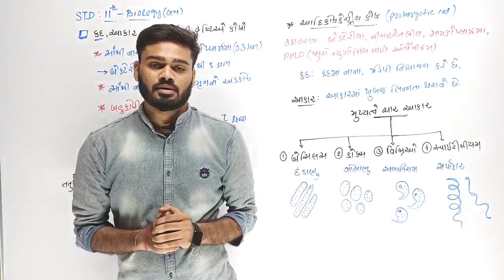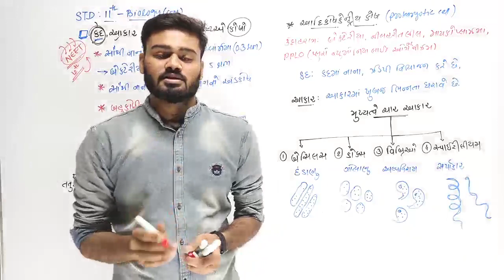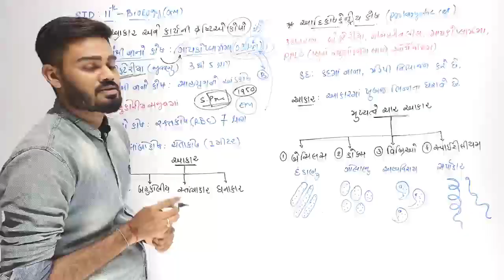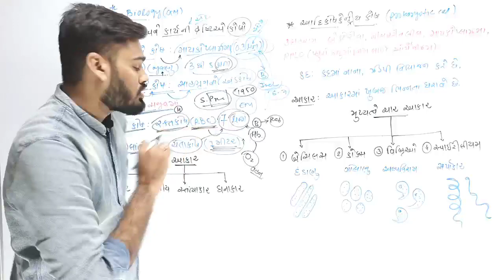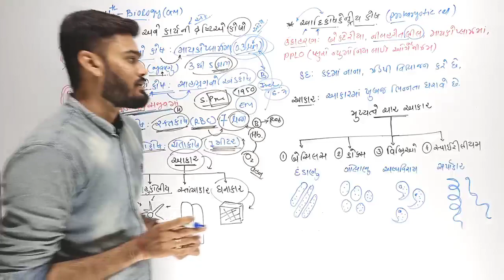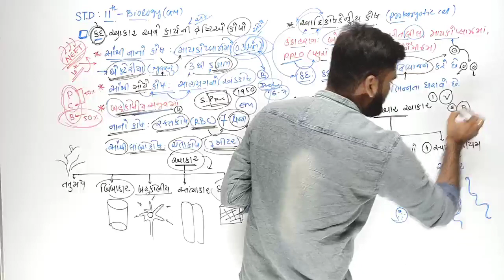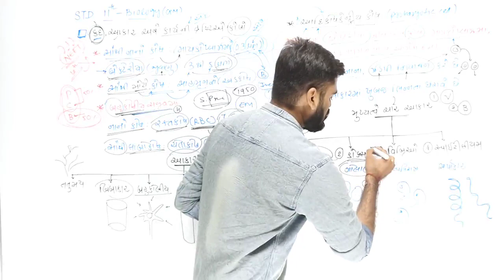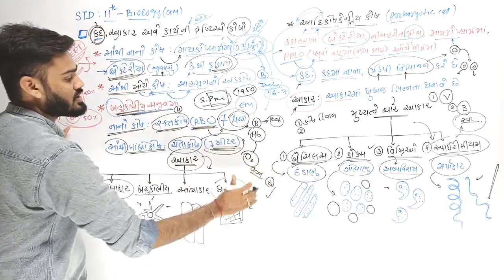Lec 6 પ્રકરણ : 08 કોષનાં કદ અને આકાર,આદીકોષકેન્દ્રીય કોષ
કોષનાં કદ અને આકાર,આદીકોષકેન્દ્રીય કોષ